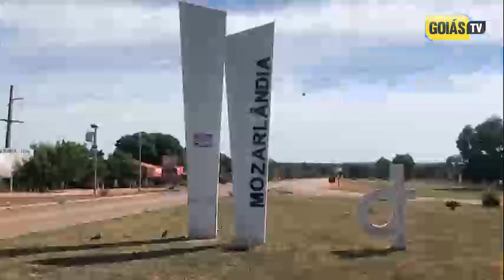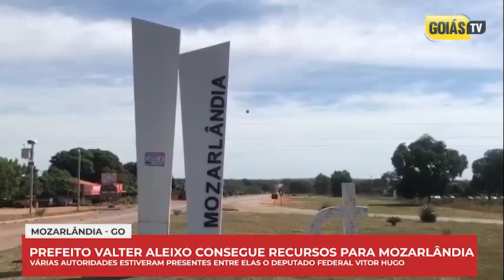RECURSOS PARA MOZARLÂNDIA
Prefeito Valter Aleixo consegue recursos para o município de Mozarlândia. Várias autoridades estiveram presentes entre elas o Deputado Federal Vitor Hugo e do Subtenente Luís Cláudio da ASSEGO.